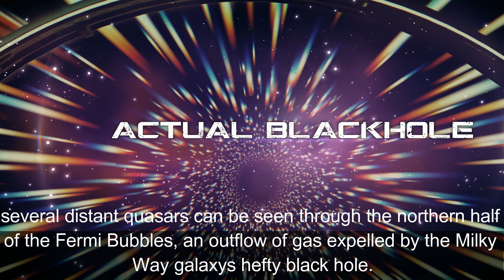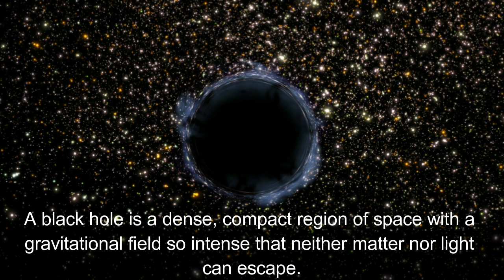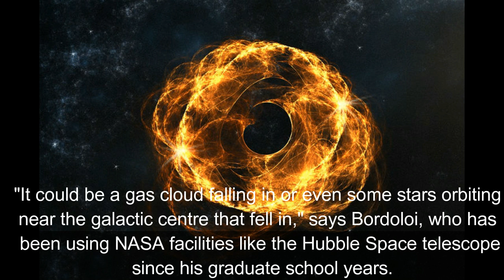Indian scientist in NASA leads breakthrough research on black hole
Indian scientist in NASA leads breakthrough research on black holes

The last meal that the supermassive black hole of the Milky Way had was six million years ago, when it consumed a large clump of infalling gas before burping out a colossal bubble of gas weighing the equivalent of millions of suns, a new research led by an Indian scientist from Assam has found.

With the help of the NASAs Hubble Space telescope, Rongmon Bordoloi and his team of researchers from the Massachusetts Institute of Technology in Cambridge found that several distant quasars can be seen through the northern half of the Fermi Bubbles, an outflow of gas expelled by the Milky Way galaxys hefty black hole.

The Hubble Space Telescope probed the quasars light for information on the speed of the gas and whether the gas is moving toward or away from Earth. Based on the materials speed, the research team estimated that the bubbles formed from an energetic event between 6 million and 9 million years ago.

"Six-nine million years might sound like a long time in human years. But in terms of cosmic timescale, it is like the blink of an eye. Just to give you the scale, the universe is approximately 13.7 billion years old, and the dinosaurs became extinct around 66 million years ago. So the last meal that the supermassive black hole of the Milky Way had was after the dinosaurs became extinct," says Bordoloi.

"For the first time, we have traced the motion of cool gas throughout one of the bubbles, which allowed us to map the velocity of the gas and calculate when the bubbles formed," he says.

"It was a very strong and energetic event. It may have been a cloud of gas flowing into the black hole, which fired off jets of matter, forming the twin lobes of hot gas seen in X-ray and gamma-ray observations. Ever since then, the black hole has just been eating snacks," he says.

A black hole is a dense, compact region of space with a gravitational field so intense that neither matter nor light can escape. The supermassive black hole at the centre of our galaxy has compressed the mass of 4.5 million sun-like stars into a very small region of space.

Asked when the next meal would be, Bordoloi said, "Recently a binary star called G2 (with a mass of several earth masses) came very close to falling into the supermassive black hole at the centre of the Milky Way. Somehow it didn?t fall through and survived.

"There was some increased activity in terms of X-ray flares which could be due to a change in the strength of winds from nearby massive stars that are feeding material to the black hole. But in short, we dont know when the next big meal would be. There are stars orbiting the galactic centre, and if they fall into the black hole at some point, we might see a good light show."

What the snacks consisted of is somewhat unclear.

"It could be a gas cloud falling in or even some stars orbiting near the galactic centre that fell in," says Bordoloi, who has been using NASA facilities like the Hubble Space telescope since his graduate school years.

According to him, the kind of gas flow observed is called a nuclear outflow.

"Such outflows are important regulatory mechanisms in the life cycle of a galaxy that controls that gas reservoir of a galaxy. If such outflows are too vigorous, it would mean that all the gas inside a galaxy would be kicked out and that would mean no new star-formation in the galaxy would occur.

"By studying the flow of gas into and out of the galaxy, we can study the fate of the Milky Way. We can start to predict if it will keep forming stars (currently there is almost one new star born in the Milky Way every year), or whether it will run out of gas supply and become an old and dead galaxy," he says.

On the challenges ahead, he says, "One big challenge is to actually see which theoretical predictions can explain the observations we see here. It is always fun to push our understanding of a subject by comparing the models with observation.

"Moreover, we are conducting new Hubble observations in this field, and hopefully they would also show some new surprising results."

ˍˍˍˍˍˍˍˍˍˍˍˍˍˍˍˍˍˍˍˍˍˍˍˍˍˍˍˍˍˍˍˍˍˍˍˍˍˍˍˍˍˍˍˍˍˍˍˍˍˍˍˍˍˍˍˍˍˍˍˍˍˍˍˍˍˍˍˍˍˍˍˍˍˍˍˍˍˍˍˍˍˍˍˍˍˍˍˍˍˍˍˍˍ